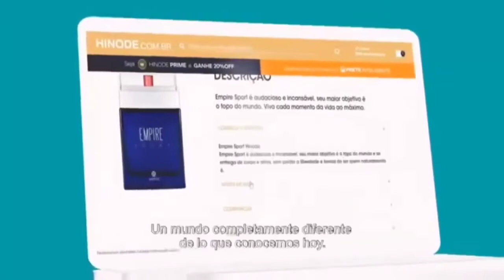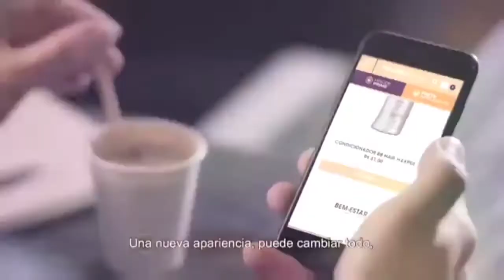COMO VOCÊ VAI REAGIR???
Veja como o Grupo Hinode pode te ajudar a Construir um Negócio de Sucesso e te ajudar a conquistar os seus Sonhos! Clique nos links abaixo e descubra:

HINODE - GRUPO HINODE - APRESENTAÇÃO HINODE - PLANO DE NEGÓCIOS - RENDA EXTRA - CARREIRA - HND - HND GLOBAL - CLAYTON EVANGELISTA